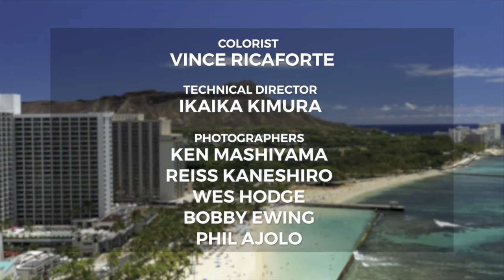2023 Aloha Festivals Floral Parade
The 2023 Aloha Festivals Floral Parade, hosted by Brook Lee and Kamaka Pili.